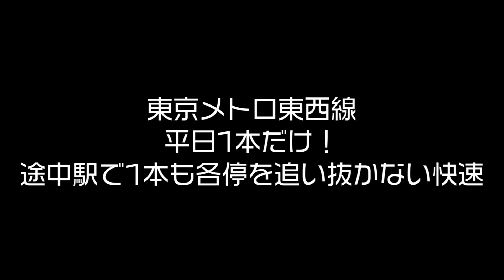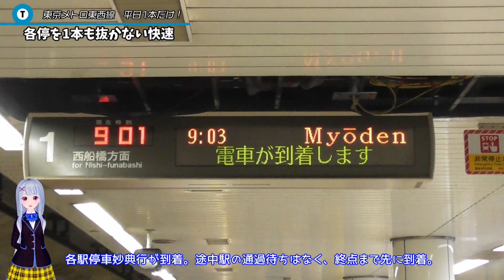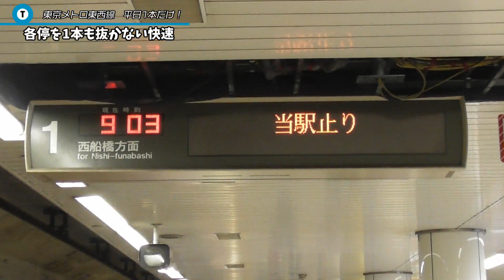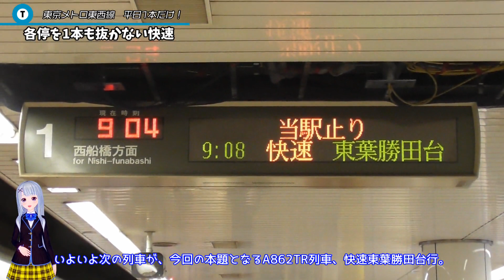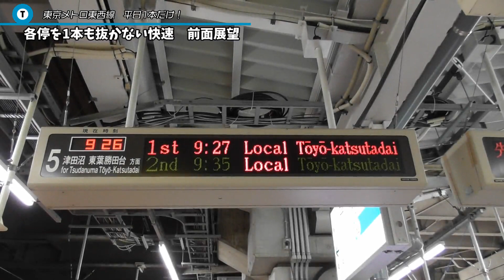【レア運用】東京メトロ東西線 平日1本だけ！各停を1本も抜かない快速 東陽町駅到着+快速区間前面展望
2020年3月23日撮影

2017年改正で3本追い抜く快速が登場した東西線。2020年の改正では、逆に葛西、妙典、原木中山いずれでも快速を追い抜かず西船橋に到着する快速が登場しました。そのからくりと前面展望をご覧ください。

【お知らせ】ホームページを開設しました。下記の3つのページを運営しております。